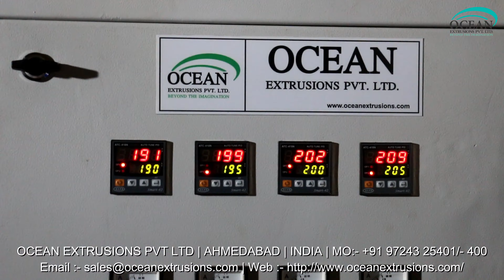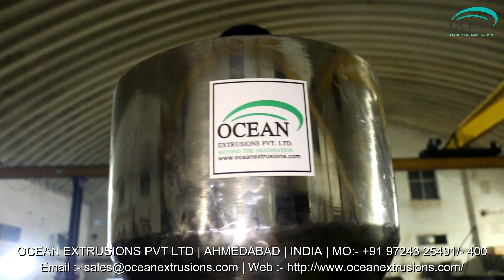Plastic Reprocess Plant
Other processes of Plastic Reprocess Plant:-

Application of Plastic Reprocess Plant-